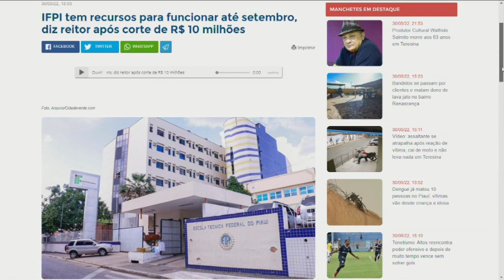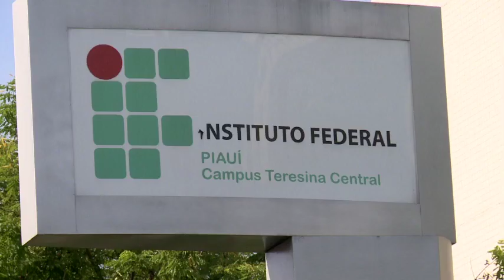IFPI tem recursos para funcionar até setembro, diz reitor